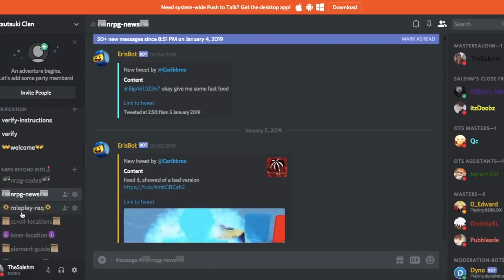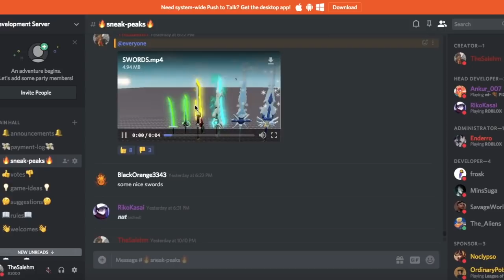[NEW CODE]I GOT EVERY KEKKEI GENKAI ON BEYOND!|REVIEWING THE NEW SPINNING SYSTEM|ROBLOX NRPG- Beyond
CODES:CODE: "Update100Finale!"
*I GOT EVERY RARE KG ON BEYOND!*

IN THIS VIDEO IIM GOING TO BE REVIEWING THE NEW SPINNING SYSTEM!▬▬▬▬▬▬▬▬▬▬▬▬▬▬▬▬▬▬▬▬▬▬▬▬▬▬▬▬▬▬